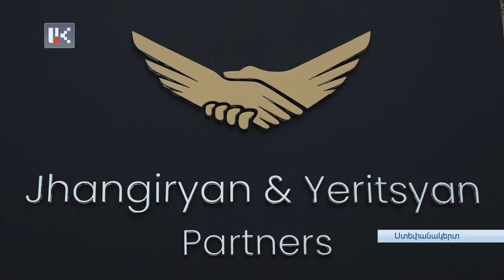ԻՐԱՎԱԲԱՆԱԿԱՆ ԾԱՌԱՅՈՒԹՅՈՒՆՆԵՐԻ ՀԵՏ՝ ԻՐԱՎԱԳԻՏԱԿՑՈՒԹՅԱՆ ՄԱԿԱՐԴԱԿԻ ԲԱՐՁՐԱՑՈՒՄ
Որակյալ իրավաբանական ծառայություններ մատուցելու հետ՝ իրականացնել նաև հասարակության ընդհանուր իրավագիտակցությունը բարձրացնելու ծրագրեր, իրազեկման արշավներ, խորհրդատվություններ: Ոլորտում աշխատող կազմակերպությունների շարքը համալրած նոր ընկերությունը՝ անելիքների նման պաշարով է դաշտ մտնում: Մրցակցությունից չեն վախենում: Նախաձեռնության հեղինակները վստահ են. անելիք բոլորի համար էլ կգտնվի: